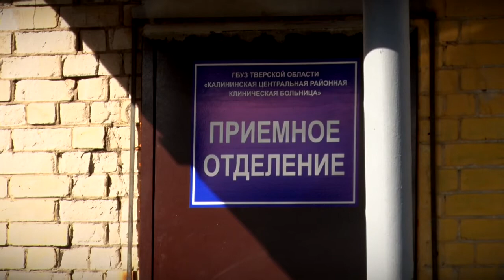В больницы Тверской области поступило 13 аппаратов ИВЛ